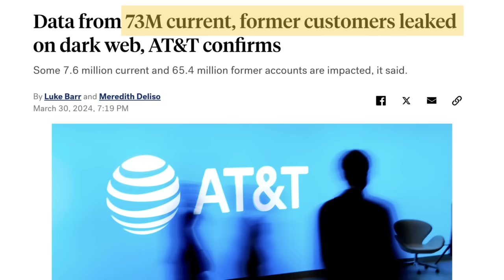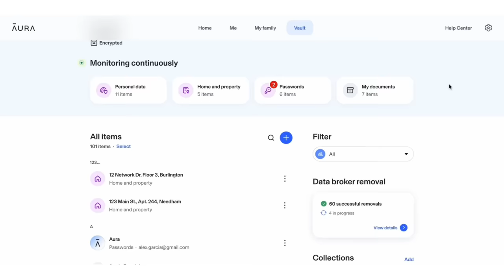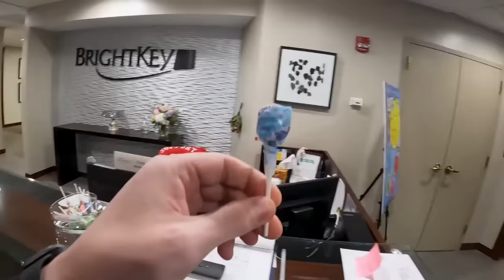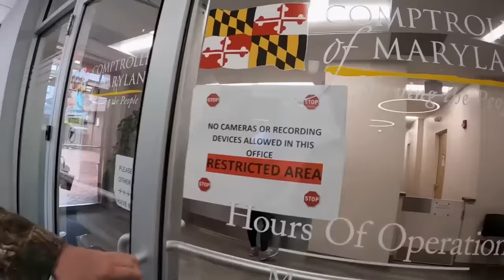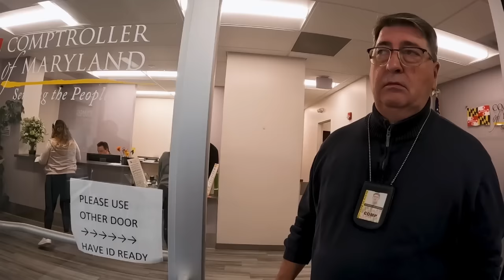TACO TERRY IS BACK!!! FRAUDITORS REMOVED!!!